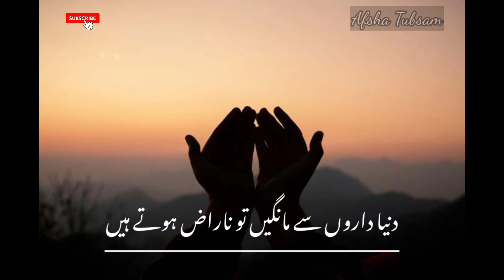Beautiful Islamic WhatsApp Status | Mujhe Sharm Aati Hai | Afsha Official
islamic status
urdu status
afsha official

links